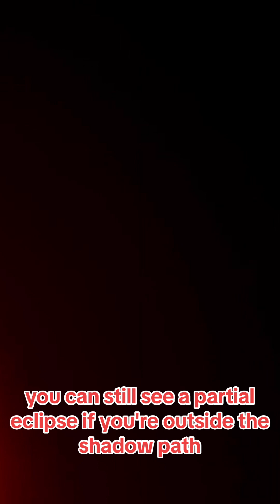Witness the Rare Hybrid Solar Eclipse!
Are you curious about the different types of solar eclipses? This video explains total, partial, annular, and hybrid eclipses in a fun and engaging way. Learn how the moon's position and your location on Earth determine the type of eclipse you see.